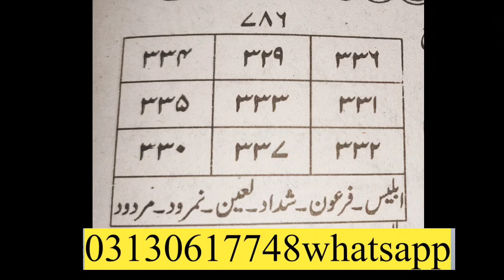pichy say mazy lo